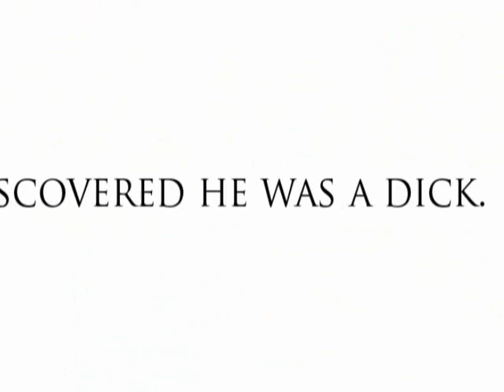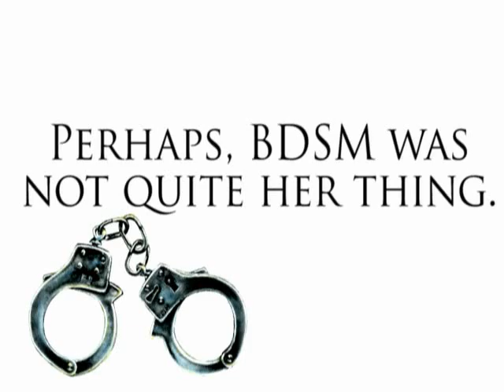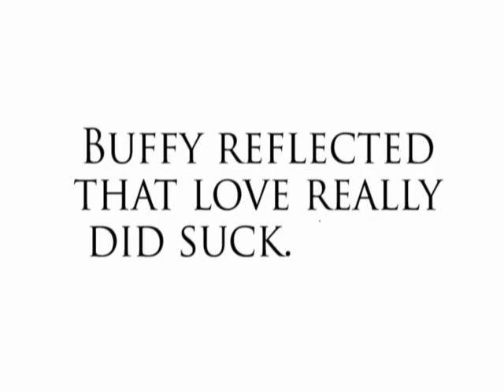Lucky Me (Buffy the Vampire Slayer)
Love sucked, this Buffy was certain of. (Life is a cheesy romance novel)

Song: "Lucky Me", Sarah Slean

Transformative works.